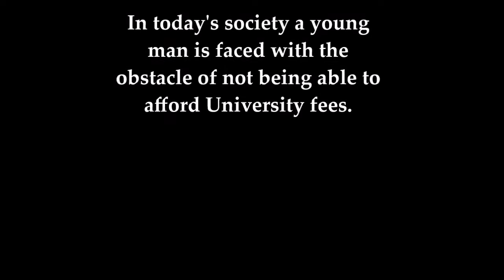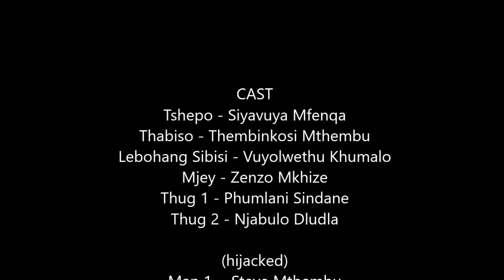The Price by Siyavuya Mfenqa and Thembinkosi Mthembu